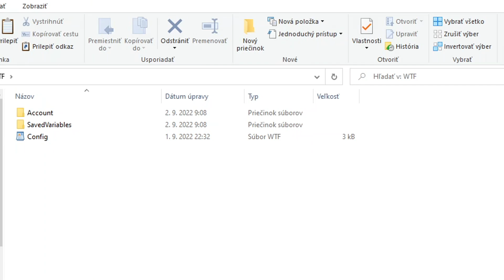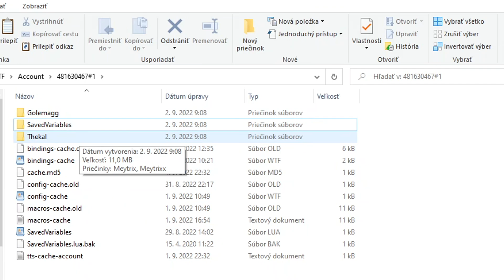How to COPY UI, Keybinds, Macros and Addon Settings to another Character in World of Wacraft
This is how you can easily copy all your keybinds, macros and addons settings between different characters, accounts, or servers - no matter if retail, Classic or private World of Warcraft servers.